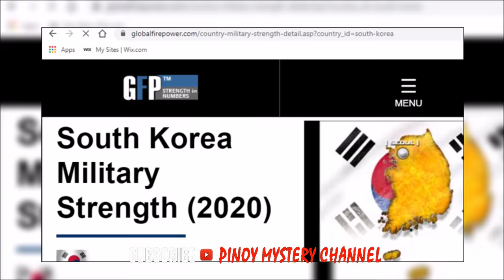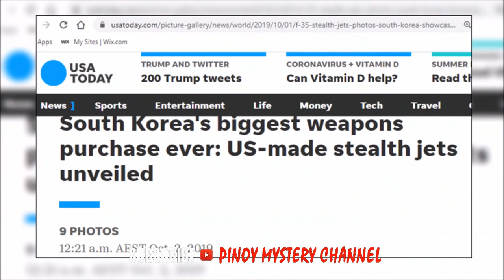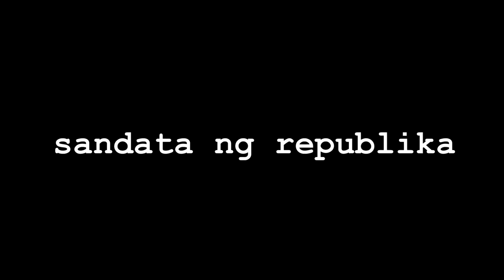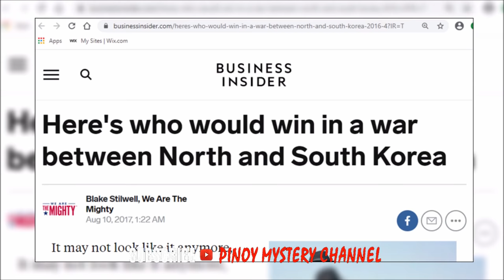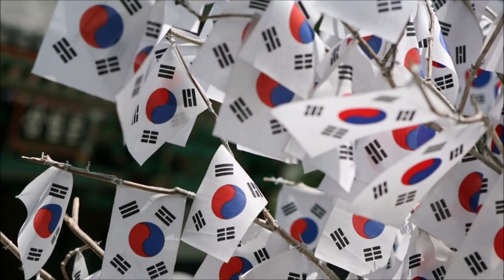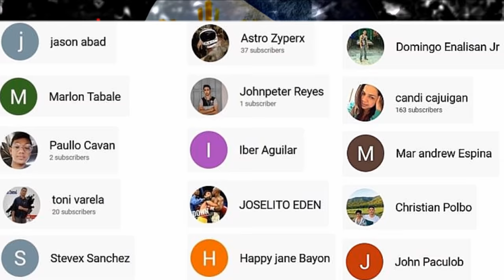HI TECH na Armas ng South Korea Handa na sa WW3?